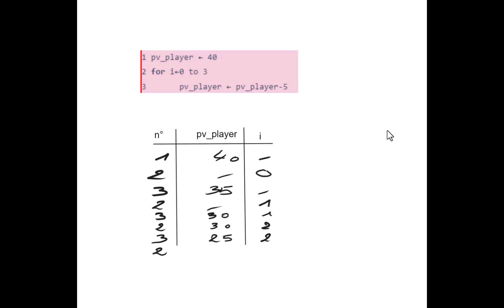trace execution for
Courte de vidéo dans laquelle je montre comment réaliser une trace d'exécution sur un algorithme très simple avec une struture itérative "for"